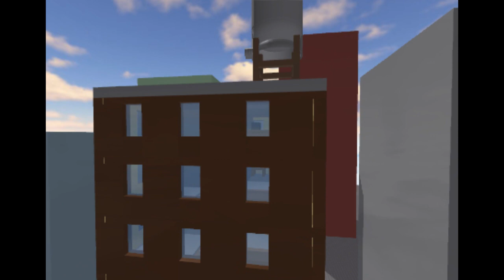Hotline Robloxia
"hotline robloxia 5/5
i had to jerk off 2 times while watching"
                                           -Brandon

A video based off the hit indie game "Hotline Miami," a game I consider a perfectly sculpted gem in the video game industry. I try to use a lot of camera manipulation in order to give a little more life to my still vignettes.